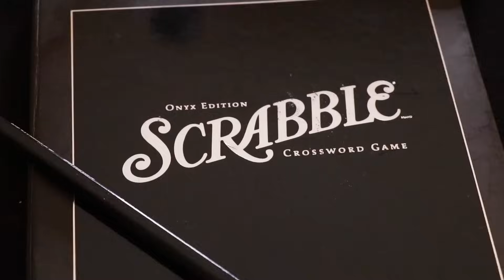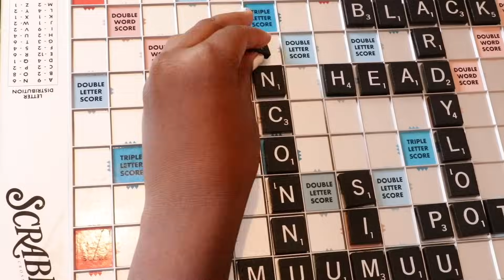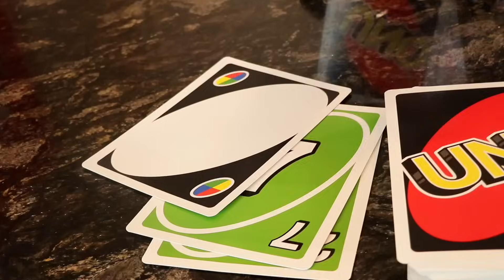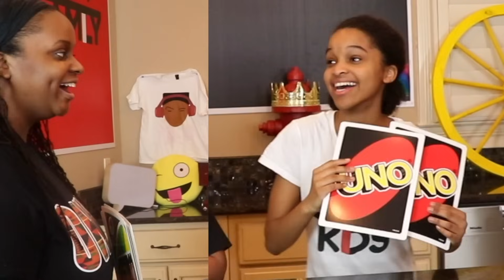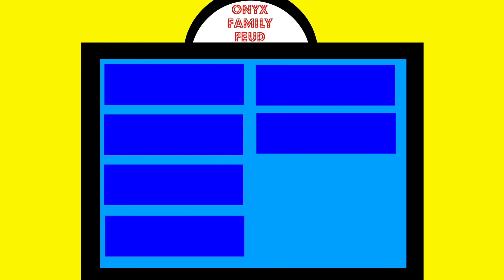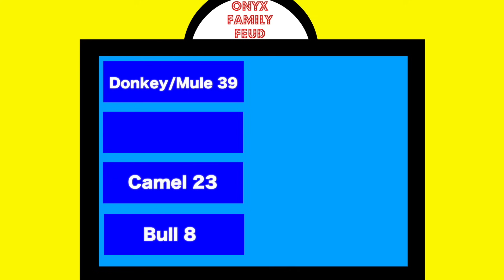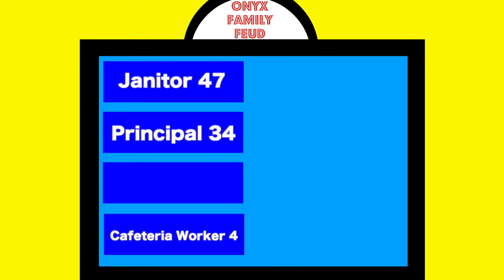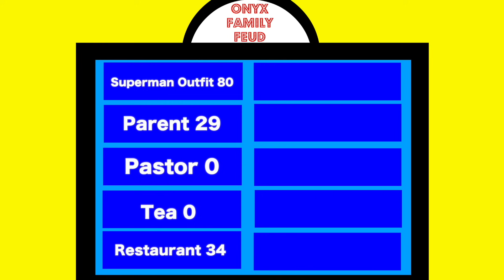Best Onyx Family Game Night Videos!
BEST ONYX FAMILY GAME NIGHT VIDEOS (FUNNY)

The Onyx Family plays a series of popular games such as Scrabble, Uno, tag, rock paper scissors, and Family Feud!

The Onyx Family, America’s Celebrity African-American family of entertainers and authors, consists of parents, Mirthell and Rita, and their four children Shalom, Sinead, Shasha, and Shiloh. With a following of over seven million across social media and over three billion views on their content, their mission, “Tell the Story, Feed the soul, Make them Laugh, Heal the heart,” reaches families around the world. Their multi-million dollar enterprise includes books, music, podcasts, branded merchandise, speaking engagements, television appearances, animations, and streaming shows on multiple platforms. Through funding community outreach programs, contributing to HBCU scholarships, and participating in various mission projects, this family’s vision is to give back by inspiring families and children around the world to live out their greatest hopes, dreams, and aspirations.

0:00 Scrabble
Uno: 9:02
Tag: 15:34
Rock, Paper, Scissors: 19:12